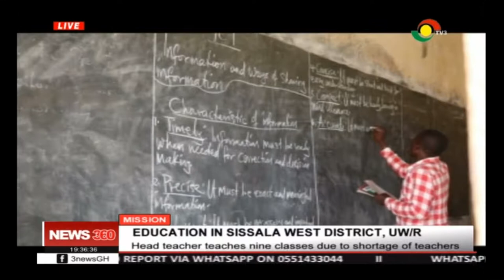Head teacher in Sissala West District teaches 9 classes due to shortage of teachers - 16/11/2019